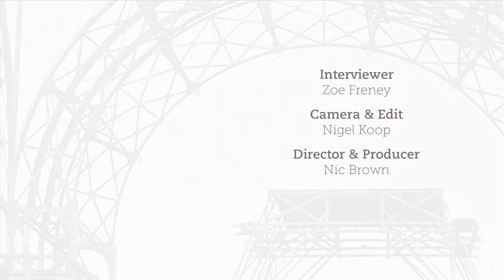Crystal Palace exhibition - Lisa Gorton, Flinders University City Gallery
Crystal Palace is a major exhibition being developed by Flinders University Art Museum for South Australian Living Artist Festival (27 July - 29 Sept 2013).
New work by nine contemporary Australian artists, presented 'in conversation' with objects from South Australian museums and archives, provide ranging responses to Australia's colonial past.  Curated by Lisa Harms, with Nic Brown, Collections Manager, Flinders University Art Museum.